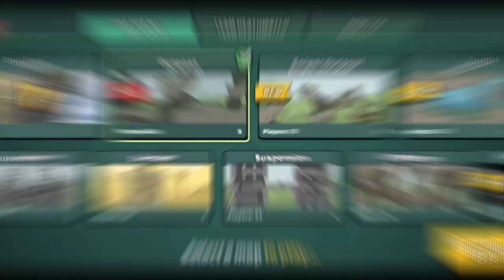Girl prank in mini militia gone wrong 😱 | mini militia gameplay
Hope you like my video or
Keep supporting ⚡

keep supporting ⚡

mini militia noob vs pro / mini militia gameplay / mini militia new update / mini militia funny moments / mini militia funny gameplay / mini militia noob to pro / mini militia tips and tricks

mini militia
bgmi
free fire
Minecraft
stumble guys